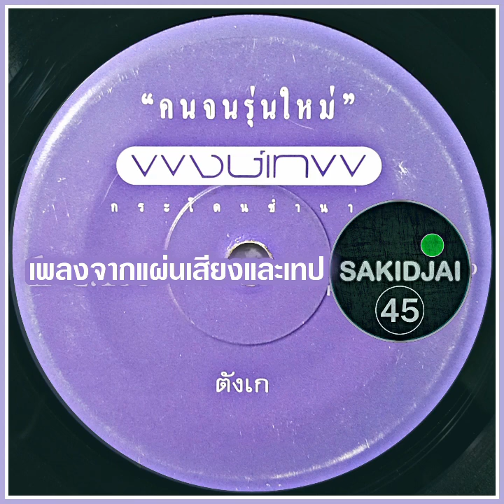พงษ์เทพ กระโดนชำนาญ - ตังเก